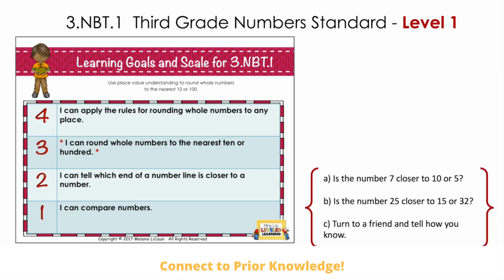How to Teach Differentiation in Math - 3rd Grade Example Place Value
This video walks you through one way to pre-assess your math students in this third grade standard. Proficiency Scales provide an outline of differentiation for quick reference in the classroom. In this video you will see example tasks for four levels of differentiation. Stop the video after each level to test your students.
Levels 1 and 2 help students connect prior knowledge. Students are reminded of the vocabulary they will need to be competent in level 3.
Level 3 represents the current grade-level standard. Example tasks show students what the learning goal looks like. They should be able to work independently and assess themselves.
Level 4 offers a challenge for your advanced students. Ask them to draw color-coded geometric figures to create one complex shape.

Proficiency Scales are broken into four categories, 1-4, for each standard. Easiest – hardest cognitive skills (Retrieval, Comprehension, Analysis, and Knowledge Utilization).
4. Advanced knowledge of the skill.
3. Proficiency in each math standard. see the stars*
2. Previous grade level content and new vocabulary.
1. Sub-skills or background knowledge of earlier grade levels.

For a Free Cheat Sheet with tips on INSTANT Differentiation,